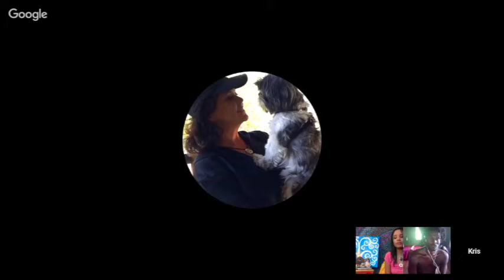Natureboy Interviews with Tamu Ngina and Kris Monet